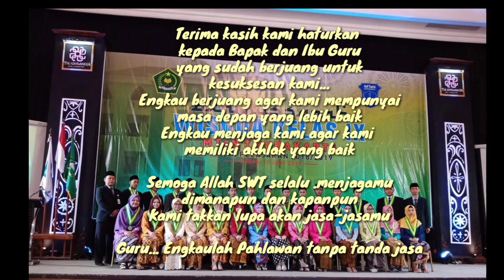WISUDA KELAS IX Tahfidzul Qur'an MTsN SURAKARTA I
Alhamdulillahirrobbil'alamiin

Usai sudah perjalananmu di MTsN Surakarta I, namun silahturahmi harus terjaga dengan Guru dan jg dengan yang lainnya. Jadilah penerua bangsa yang bermartabat, berilmu, berakhlak dan bertaqwa. Semoga apa yang kalian cita2kan tercapai. Aamiin ya Rabbal'alamiin.

Bismillahirrohmaanirrohiim
Sekrang kalian akan menempuh perjalanan baru, gapailah dengan IMTAQ. Jangan lengah terhadap dunia. Bertaqwalah kepada Allah SWT, dan janganlah sombong bila kita sukses. In syaa Allah